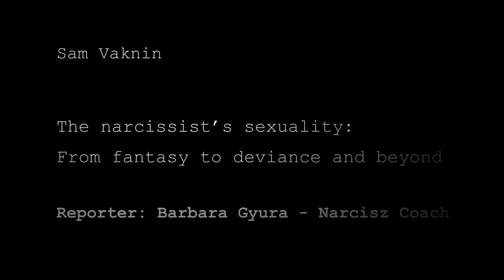Bondage Hijacked by Narcissists and Psychopaths (in the West) (ENGLISH responses)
14. The first letter of the acronym BDSM stands for bondage. This can be done with a simple tie, or on a professional level like the Japanese shibari, the art of tying and often hanging up people, rendering them immobile and exposed. This sexual practice has its own traditions and rituals in Japan, while Western people are shocked most of the time, and associate it with violence. Why does bondage excite narcissists?